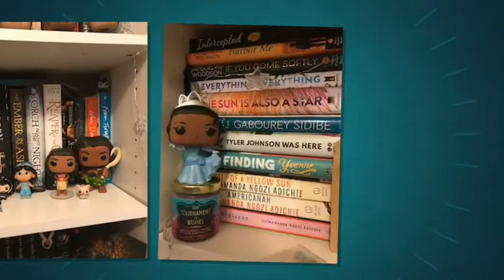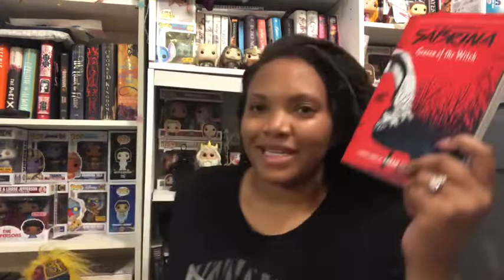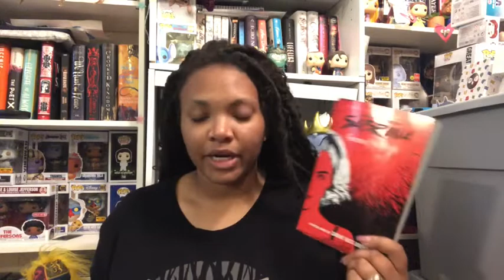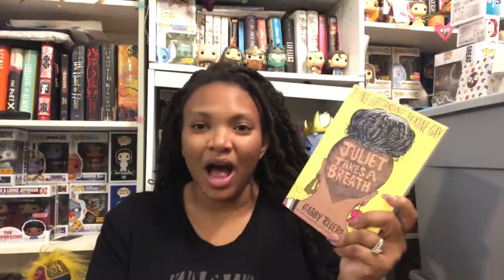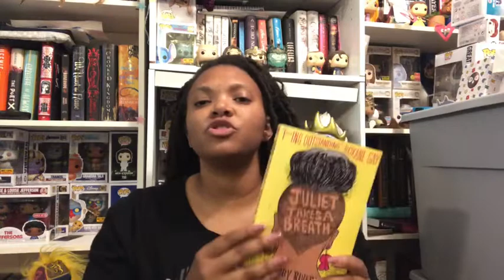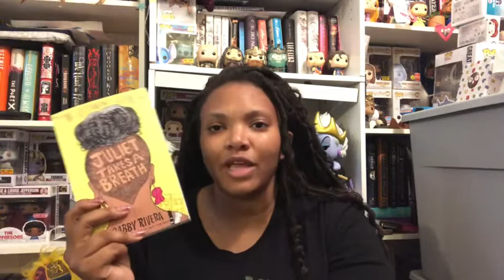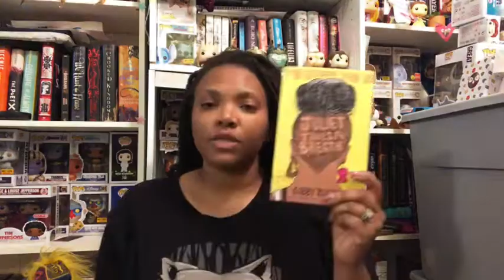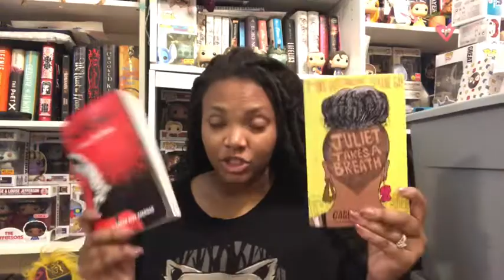August 2019 Wrap Up!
Twitter: @UniverseBound and @MythicalLegends